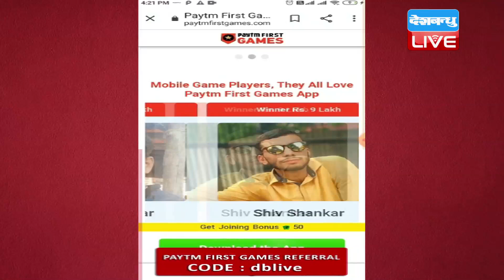मामूली बढ़त पर बंद हुआ बाजार | सेंसेक्स में दिखी मामूली बढ़त